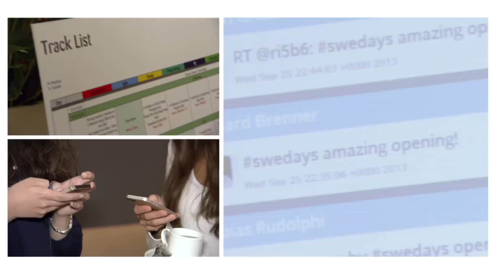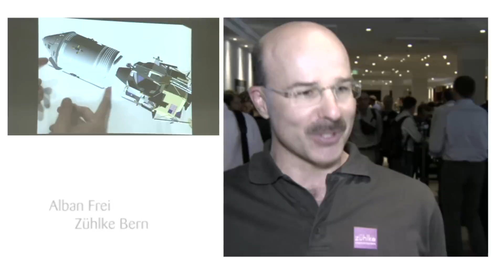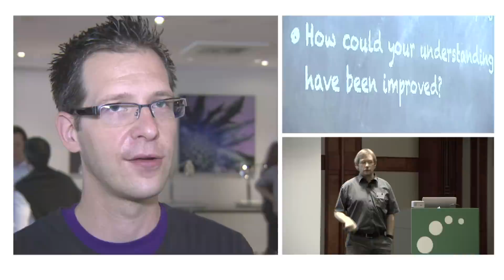Zühlke Software Engineering Days 2013 Frankfurt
Zühlke staff collectively hold an impressive body of software engineering knowledge, and we are keen on sharing knowledge, gaining new insights, and exchanging ideas. The Zühlke Software Engineering Days brougth for the first time together all software engineers from all divisions and locations of the Zühlke Group. The SWE Days are a training event, whose aim is to showcase and share excellence and experience in software engineering methods, praqctices, tools, processes and thechniques that we have gained in daily practice. The SWE Days also provided opportunities for software engineers from different locations with similar interest to get to know each other and build personal networks.
The SWE Days took place in Frankfurt (Germany) at the WestIn Grand Hotel from 26-27 Septermber 2013.